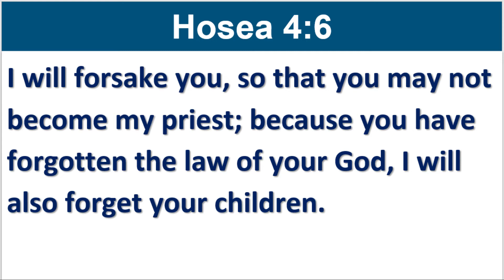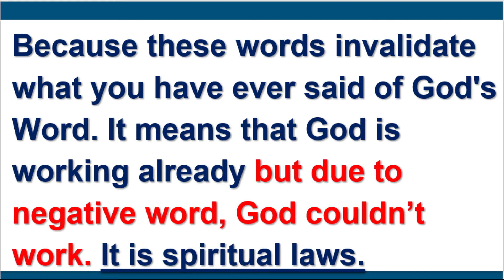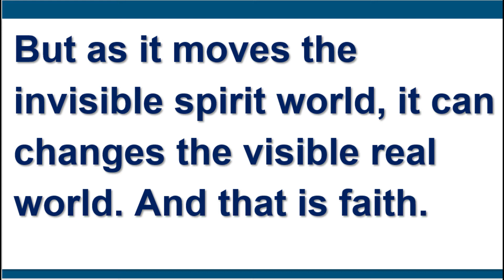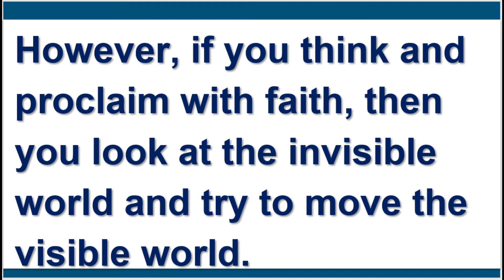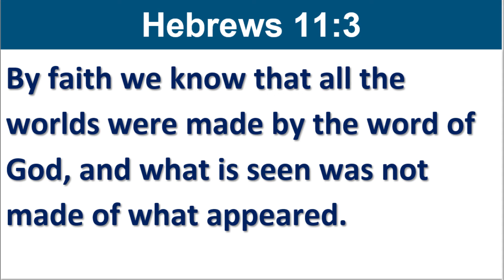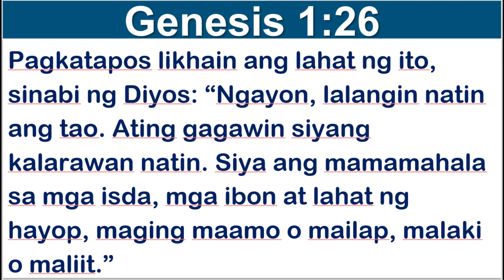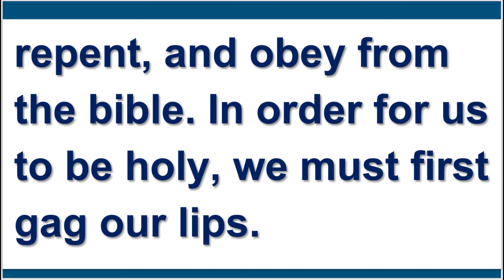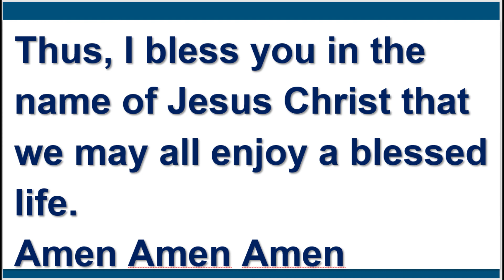Proclaiming Prayer !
Hindi nalalaman ng tao ang kapangyarihan ng kanilang mga salita. Kung nalalaman lamang nila na may kapangyarihan ang kanilang pananalita, maaari sanang ma kontrol nila ang kanilang mga bibig. Ang mga taong espiritwal ay nalalaman ang mga espiritwal na batas. Nalalaman nila ang kahalagahan ng puso, ang kahalagahan ng pag iisip, ang kahalagahan ng kanilang sinasabi. Ang pananalita na ating ibinibigtas nang may kalakip na pananampalataya mula sa ating puso ay mayroong kapangyarihan at makapag-likha ng kapangyarihan.

Iyan ang dahilan kung bakit ang “proclamation prayer” ay napakahalaga. Ang mga anak ng Diyos ay hindi basta basta nagsasalita ng mga salitang walang pag iingat, sa halip nagsasalita sila sa pamamagitan ng salita ng Diyos.

Bilang halimbawa, pinapahayag nila na sila ay gumaling dahil ang salita ng Diyos ay sinasabi ang tungkol dito kahit na hindi pa nila natatangap ang kagalingan. Kahit na hindi pasilaganap na gumaling, hindi ito nangangahulugan na hindi sila gagaling. Dahil ang salitang ito ay magaganap dahil ito ay mula sa salita ng Diyos. Ibig sabihin ang Diyos ay maaring kumilos subalit dahil sa negatibong salita, ang Diyos ay hindi ito maisakatuparan. Ito ay batas ispiritwal.

CGMI (Christian Global Mission International )  is an evangelical Christian Channel ministry found by the will of God for His glory and its mission is to spread the Gospel to all people across the globe.  (Mark 16:15)

CGMI (Christian Global Mission International)  was established to spread the word of life and the Power of God to all people all over the world who are living in this end time full of sins and evil.